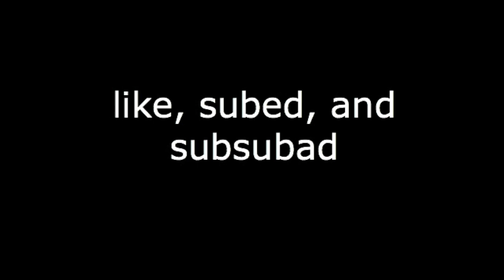Dance Dance Revolution Ultra Blitz Worldstar First Look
this is exclusive content only found here and in a vault deep in the pits of heck                                                           i do not own any of the songs in this video or evolution of dance